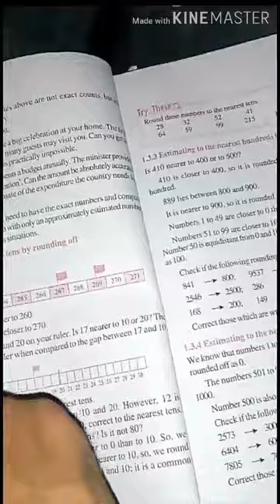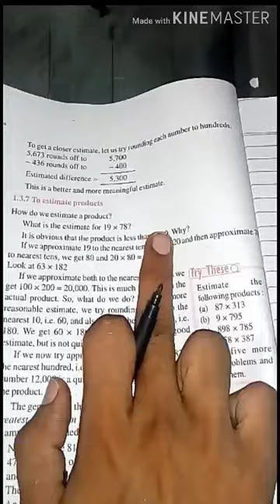POC || NCERT MATHS, CLASS- 6th, Exercise- 1.3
Class- 6th mathematics NCERT